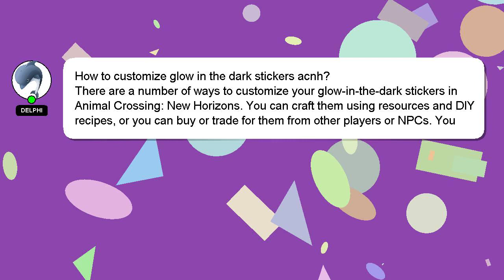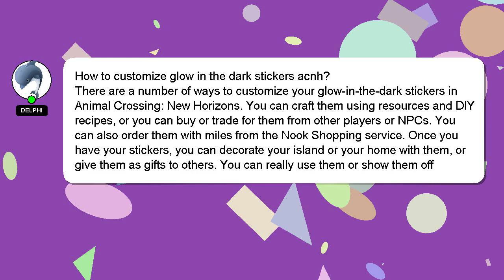How to customize glow in the dark stickers acnh?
A little intro about me, Good day, I am Delphi. I am here to assist you in getting the answers you need. - How to customize glow in the dark stickers acnh?

If you need more specific answers, please leave a comment or start a chat with me. Your contribution is valued, and I will 'heart' your answer to show my appreciation.

*1 What we are experimenting :*